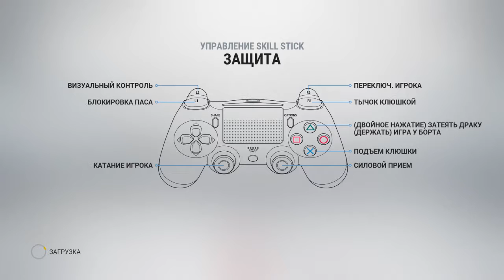HC Magic zone vs ICE TIGERS RU